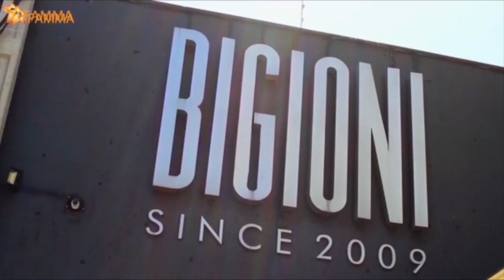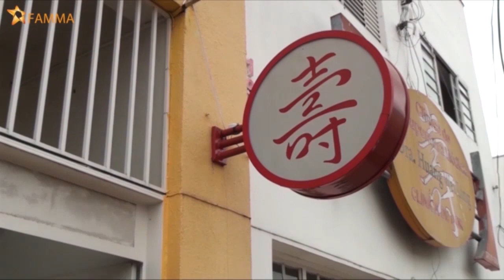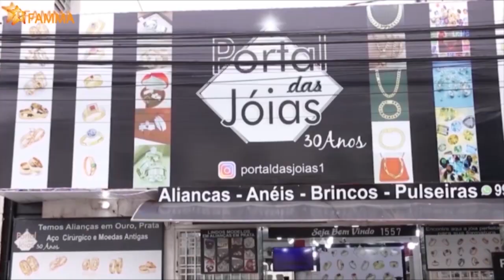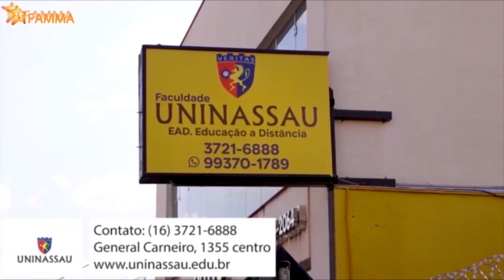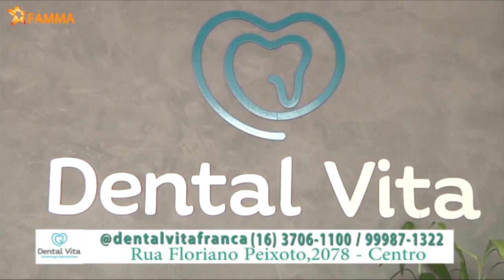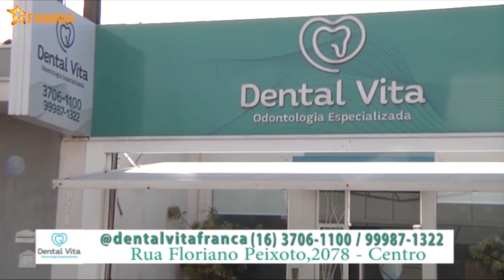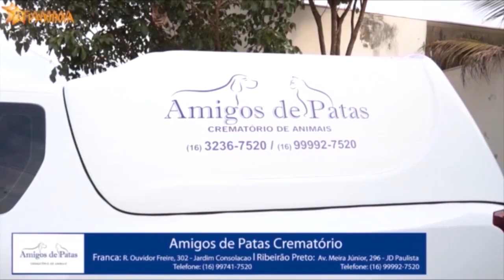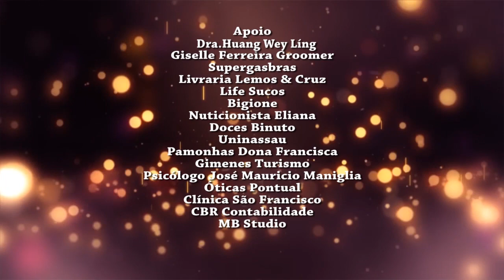Programa Revista Famma na TV 09/02/2024